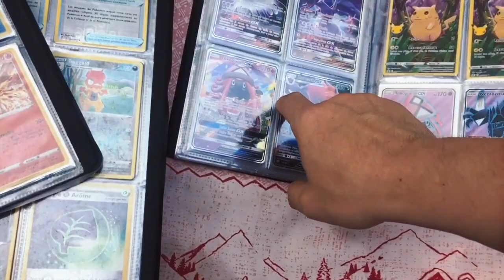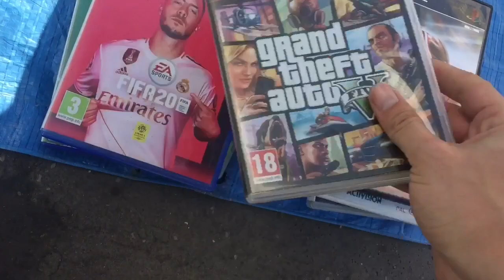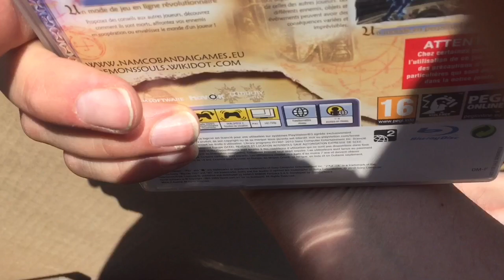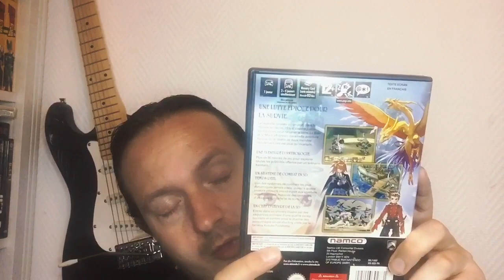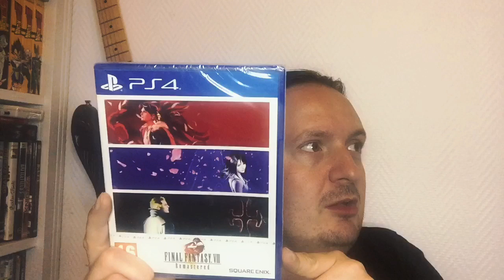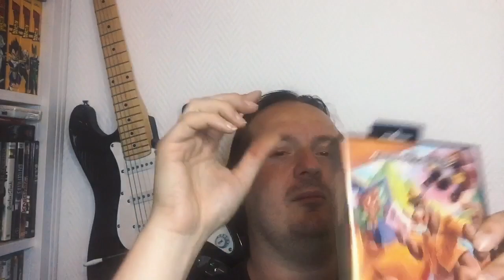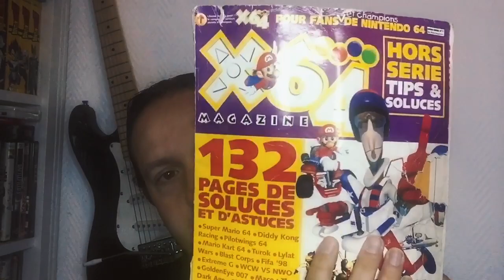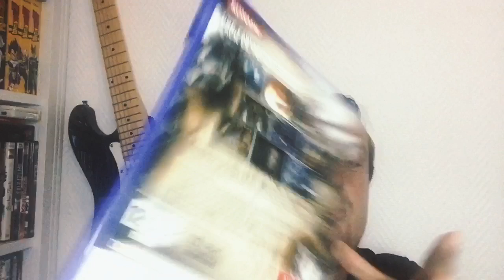Un lot de OUF dans vide grenier